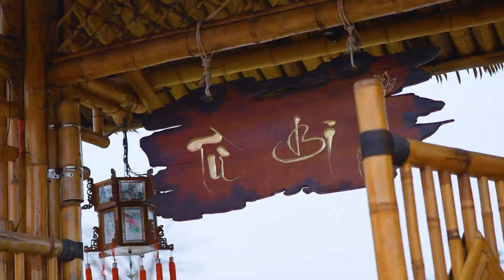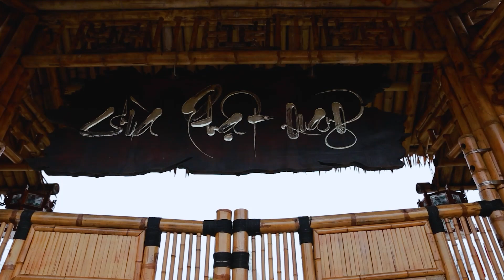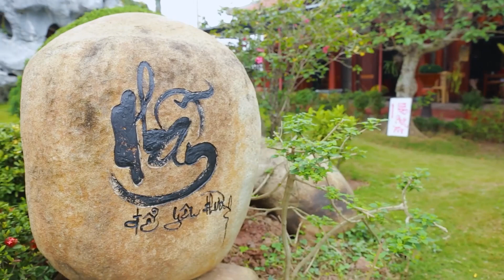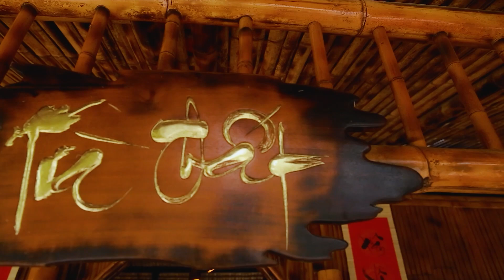Tuyển Chọn Những Ca Khúc Nhạc Phật Giáo Tĩnh Tâm Hay Nhất 2022